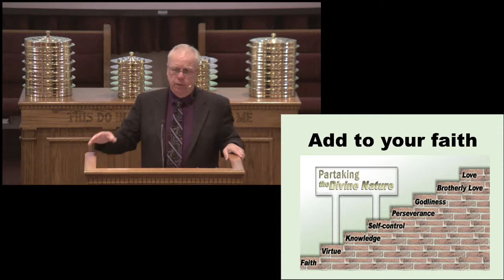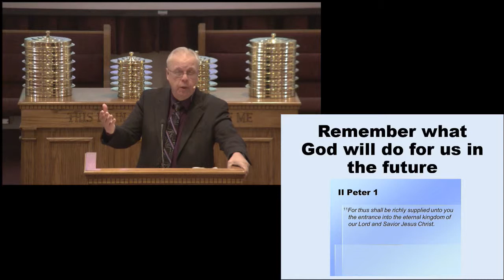3 24 19 Am Sermon Moving on to Maturity Dr Steven Guy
The Morning Sermon was Moving on to Maturity presented by Dr. Steven Guy.